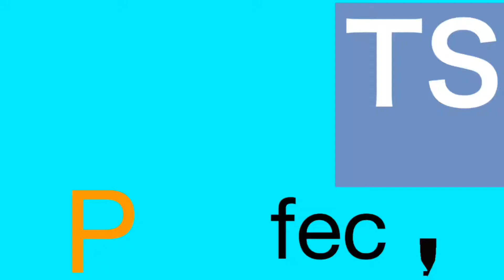Water Bottle Flip Trick Shots 4 | That’s Perfect